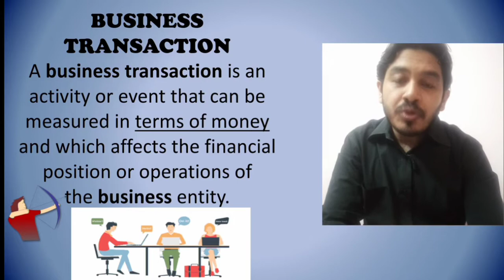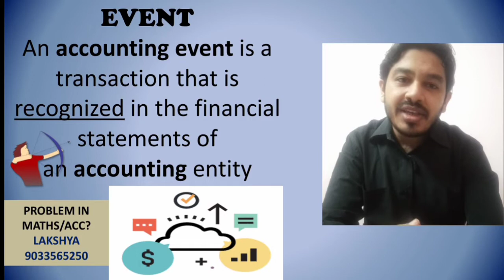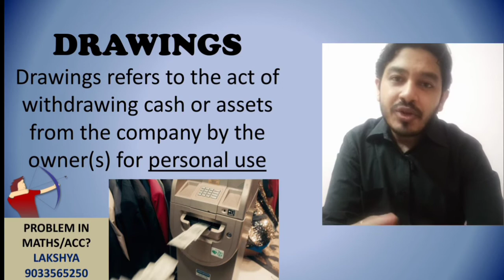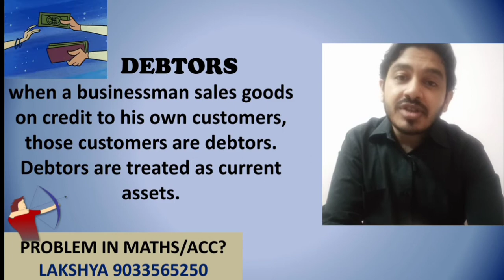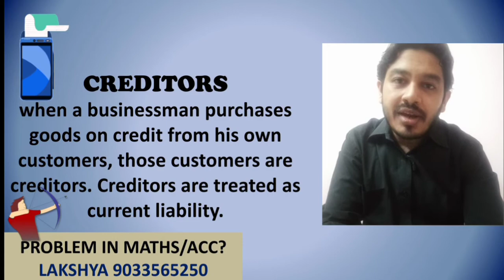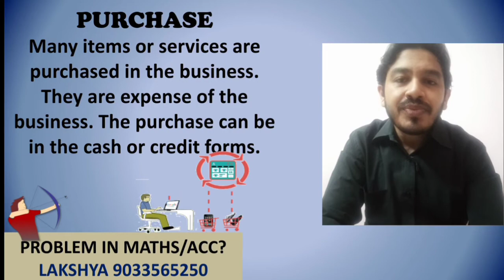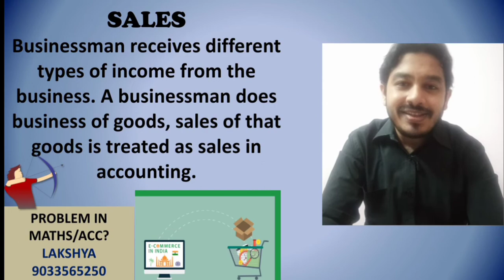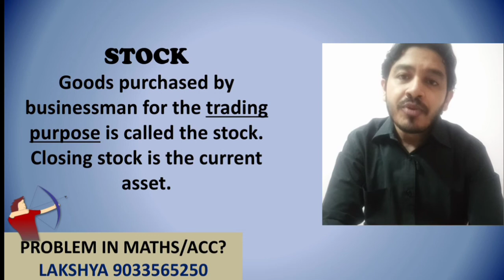BASIC ACCOUNTING TERMS PART-1 IN HINDI USING BEST EXAMPLES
THIS IS THE FIRST PART OF BASIC ACCOUNTING TERMS..